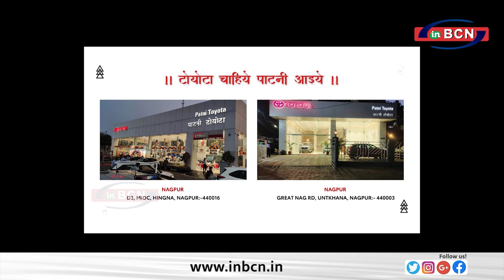देवेन्द्र फड़णवीस को एक बार फिर दक्षिण पश्चिम नागपुर से किया नामांकन! ... INBCN NEWS